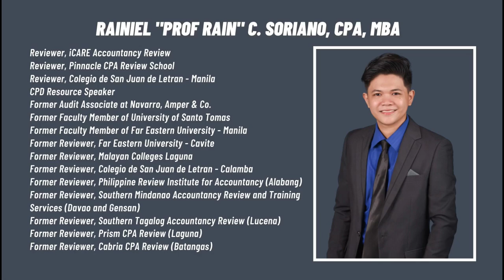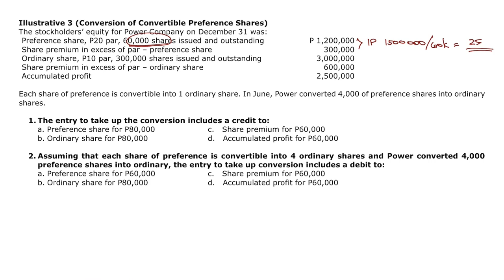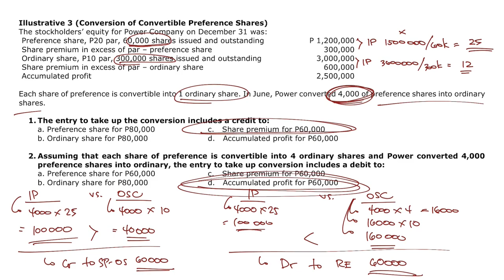Shareholders' Equity Part 2 (Delinquency and Preference Shares)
This video is useful for College students and CPA Aspirants taking up courses: Intermediate Accounting, Conceptual Framework and Accounting Standards, Auditing Problems, and Financial Accounting and Reporting.